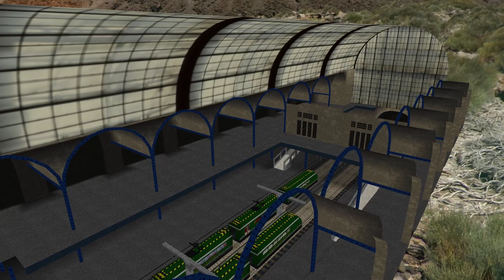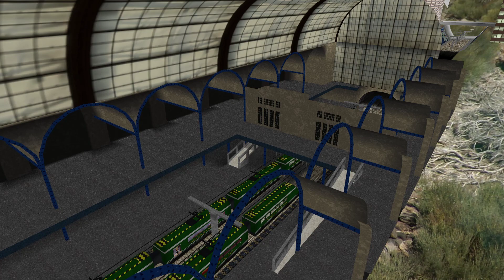Re-Volt Custom Track Train Adventure by, Keyran, Track View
Track Name.   Train Adventure
Author(s).        Keyran
zip name.         krntrain_full.zip
Length.             1000m
Zip size.           48.5mb
Time Trial.       01:09.673
Fast lap.           01:10.056
8 Lap Race.     09:41.353
Flow                 64.59 %
Difficulty.         4.26 %
Arc Date.         10-Jun-2023

Track review :-
This track is basically 2 commuter trains travelling down parallel tracks at the same time. You race inside the carriages for the most part which is quite good with lots to see and avoid but keeping it fun. But you need to jump from one train to the other and then back again near the end of the track. The first jump is easy which usually ends up in a decent place, but the second jump is harder and just down to luck weather you get across good. This is because there is the support in between the tracks and hard to avoid in the flow of a race. This ends up either good (i.e. lucky) or usually bad so spoiling a good lap. So as the track is very long with this jump near the end it is hard to get good consistent laps. The gfx of the track is good with more to see outside the track in the station and in the cuttings. Overall, a good track spoilt by the last jump.